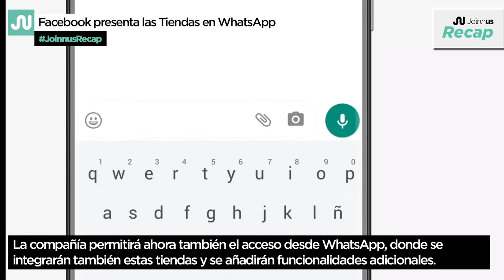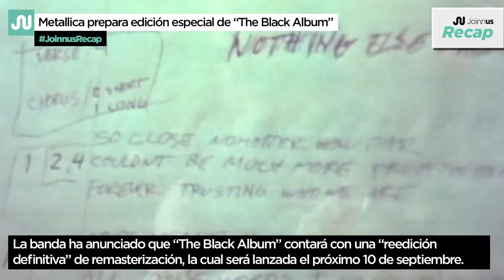Danna Paola lanza single, Transformers se filma en Perú, Space Jam llega a xbox y más.| JoinnusRecap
Nuevamente te traemos el resumen de las noticias que no puedes perderte :)... Esta semana hubieron un montón de novedades...pase adelante, sin compromiso

* Visita Joinnus para que te enteres de todo para hacer en tu ciudad

En este Joinnus Recap:
00:00​ Saludos
00:26 @Danna presenta nuevo single.
00:47 @cazzu y @justinquiles se unen.
01:05 @MYAOficial, @TiniStoessel y @duki sorprende con el remix "2:50".
01:26 Se lanza primer avance de "Snake Eyes: G.I Joe Origins".
01:50 Pronto tendremos "Once Upon a Time in Hollywood".
02:19 Al fin se lanza el emocionante tráiler de "The Suicide Squad".
02:48 Facebook presenta las tiendas de Whatsapp".
03:14 Al parecer se desarrollará juego de Alan Wake.
03:36 Esta semana se vienen nuevos cumpleaños.
03:51@ArianaGrande se une a Vevo y lanza varios videoclips.
04:04 Metallica prepara edición especial de "The Black Album".
04:31 Pronto de lanza tercera temporada de "Titans".
04:55 Revelan toda la información para Transformers.
05:21 Pokemón Unite estrena nuevo tráiler.
05:46 Anuncian controles de Space Jam para Xbox.
06:11 Escucha LoNuevo de esta semana.